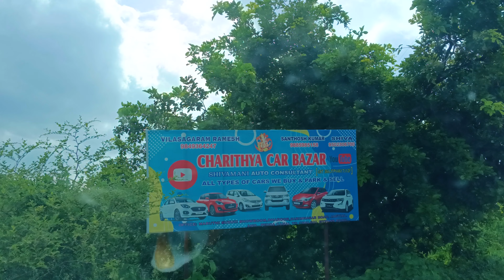CHARITHYA CAR BAZAR తో KARIMNAGAR KEERTHANA !! CHARITHYACARBAZAR INSPIRING STORY ! BEST USED CARS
CHARITHYA CAR BAZAR తో   KARIMNAGAR KEERTHANA !! తెలుగు WOMEN TRAVELLER !! KARIMNAGAR KEERTHANA